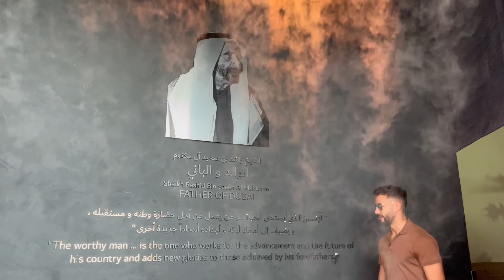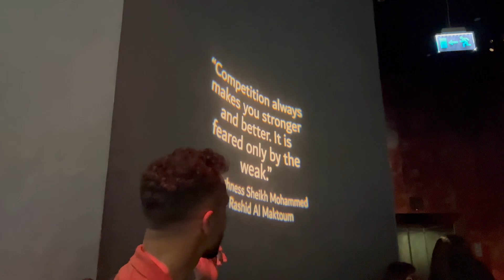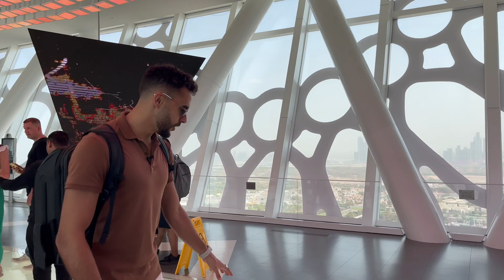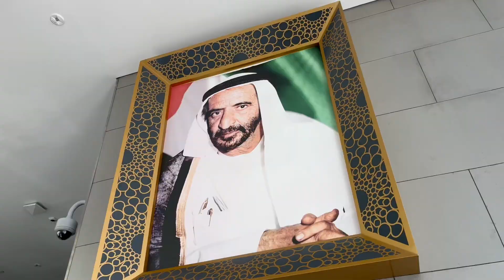Becoming a Sovereignty Grandmaster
How You Can Travel To Dubai For FREE with US Credit Cards as a non-US Citizen

If you Want to be a Sovereign Individual Who Pays 0% Taxes and Travels the World in Luxury For Completely Free by Leveraging the US Credit System as a non-US Citizen…

Want to check if we can help you?
Message Miquel’s team on WhatsApp or Telegram

Sovereignty is a Lifestyle and If you want to Live It, having the Guidance of someone who’s Been Doing This for Years is crucial.

Whether you’re looking to diversify internationally for Lower Taxes, Better Banking, Asset Protection or as a Plan B…

Miquel Gironès’ Global Network of Lawyers, Accountants, Immigration Experts, Real Estate Agents and Business Partners can Help you Create and Execute a Personalized Strategy to get you Where you Want to be.